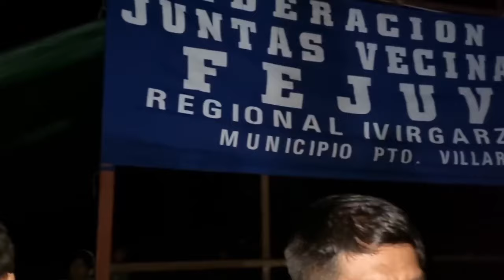GREMIALES Y FEJUVE EN EL BLOQUEO EN PUENTE ICHILO EXIGEN QUE LUCHO ARCE ADELANTE LAS ELECCIONES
A esta hora de la noche de manera contudente continua el bloqueo en puente Ichilo gremiales y fejuve de manera tajante exigen que Lucho Arce adelante las elecciones